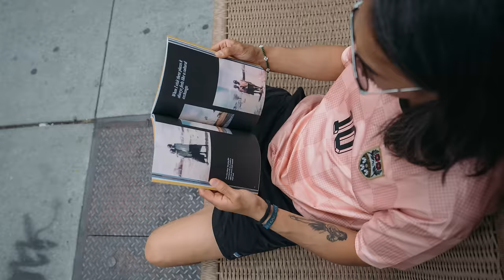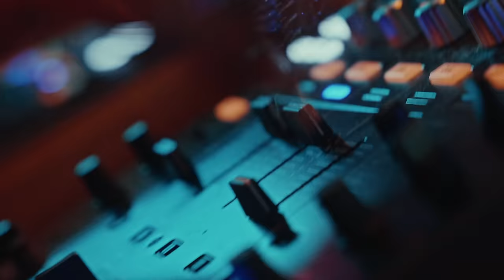G Master Perspectives: New York Street Photography with Steven Irby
For Steven Irby, photography is about love and family. He has a passion for humanizing experiences, taking the mundane moments in life and making them something beautiful. The 24-70mm F2.8 G Master II and 85mm F1.4 G Master lenses allow Steve to stay in the moment and communicate the story exactly the way he sees it, through his own unique perspective.